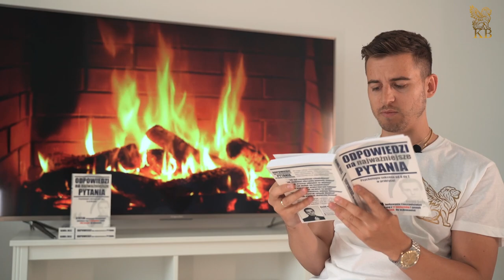Czytam #1 | Wstęp i historie z pracy jako barman w kasynie | Odpowiedzi na najważniejsze pytania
Rabat na książkę 10 zł po wpisaniu kodu kuponu: "czytam" po zakupie tutaj